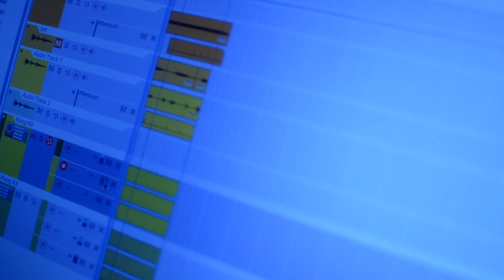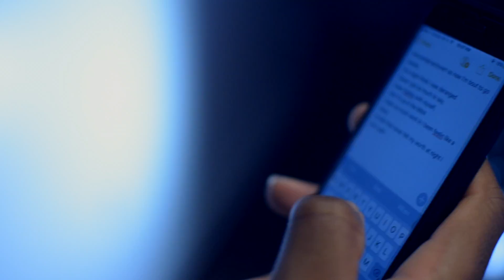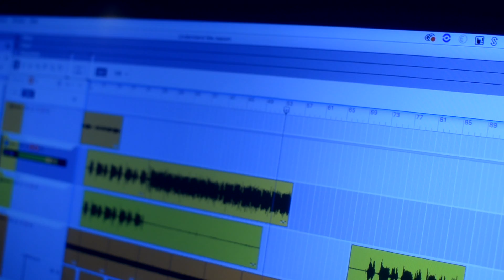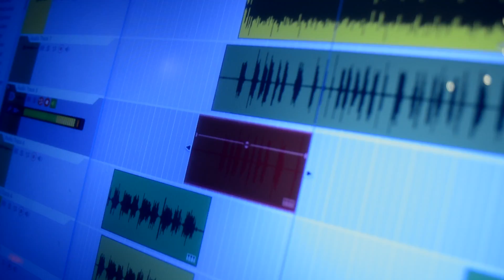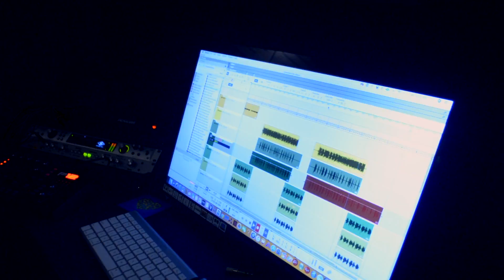"Understand Me" Behind the Scenes